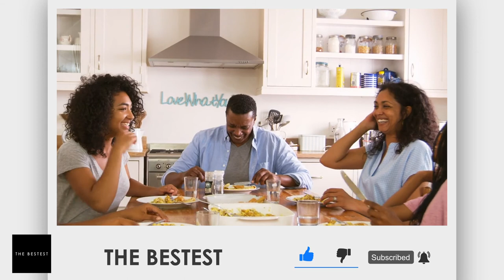Most Unusual Exotic Southeast Asian Foods! The Bestest Channel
When exploring Southeast Asia, no travel is complete until
you’ve enjoyed the gastronomic experience it has to offer. And
if you’re looking for unique flavors, you’re certainly in for a
treat. But be warned, because eating in this part of the world
would sometimes require a certain degree of guts—-and, boy, do
we mean that literally.